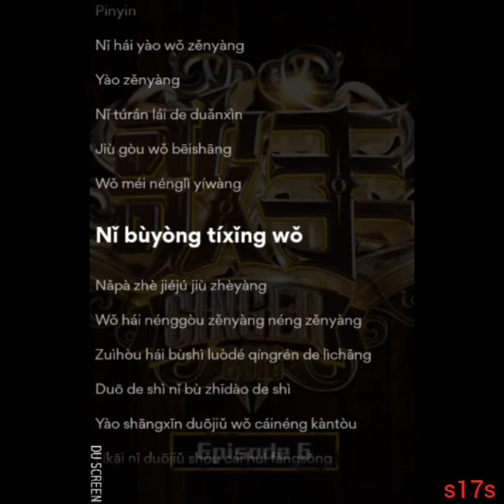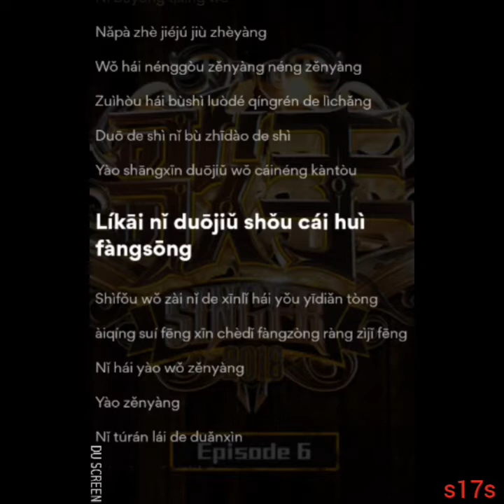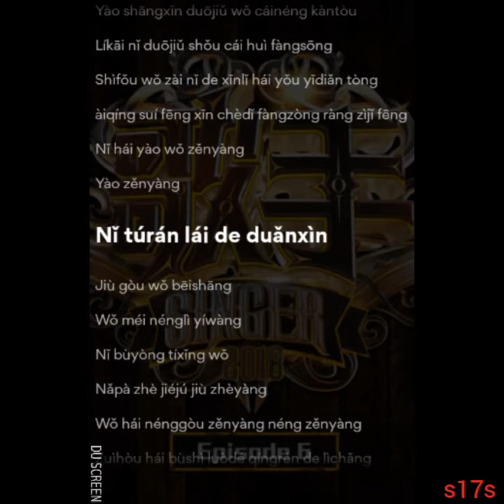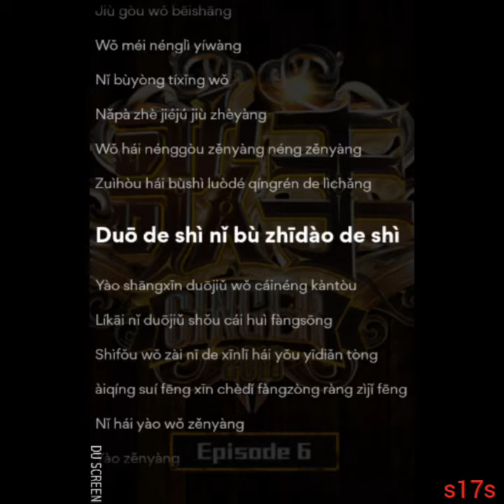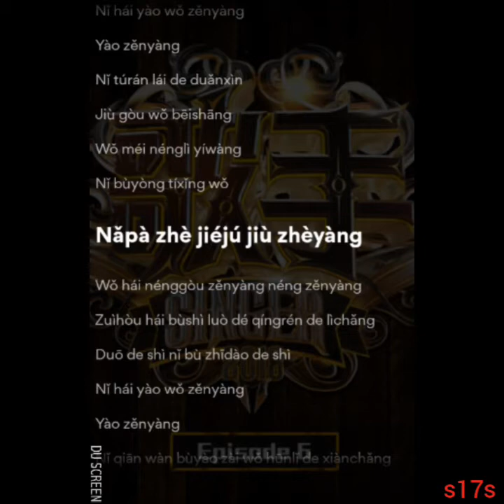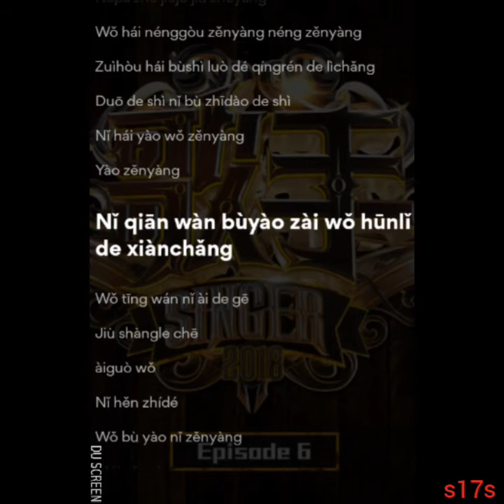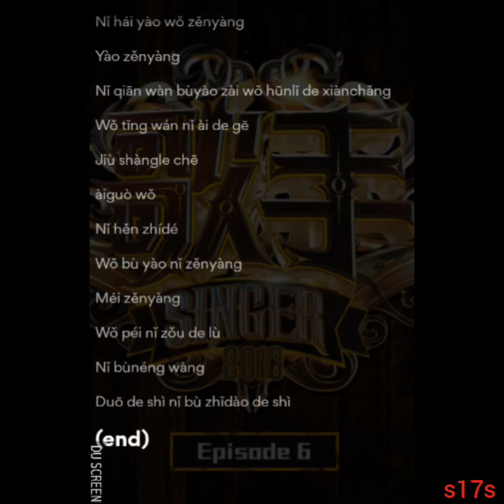Sing with KZ TANDINGAN's rendition of "THE HURT YOU NEVER KNEW"